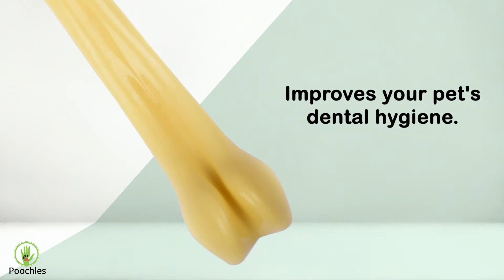Dog Nylon Bone Chew Toy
A nylon bone that gives your dog exactly what they want and keeps them from chewing up everything else in the house. It helps to improve your dog’s dental hygiene to keeps them healthy. These chews are made from durable nylon and are specially designed for chewers. This bone toy not only satisfies the hunting instincts and provide a safe release to the chewing urges but also ensure a healthy mental stimulation that can keep the dog entertained without your direct involvement. This toy is easy to clean, just rinse with water. A nylon chew toy is the best chew toy for all breeds irrespective of the age. This Nylon Bone is perfect for a game of fetch and hours of chew.

Features
Discourages destructive chewing habits and satisfies the chewing urge.
Fights boredom and keeps your pooch preoccupied in alone times
Improves your pet's dental hygiene and reduces plaque and tartar and helps to keep teeth clean with every gnawing.
Light-weight and can also be used as a fetch toy
Bonus
These bones are rather challenging to chew through and can extend the fun for your dog.

Intended For
Small Size - Puppies and Small Breed

Medium Size - Medium Sized Dogs

Large Size - Large Breed and Heavy Chewers

Note
It comes in assorted colours